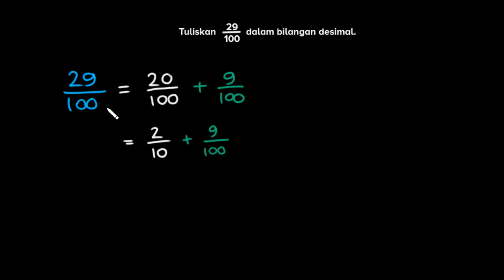Menulis ulang pecahan sebagai desimal | Matematika | Khan Academy